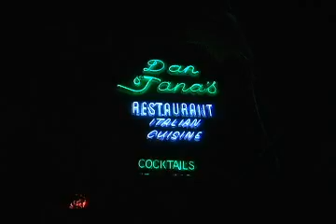Paris and Nicole Back Together!